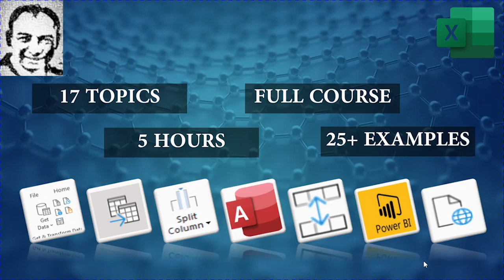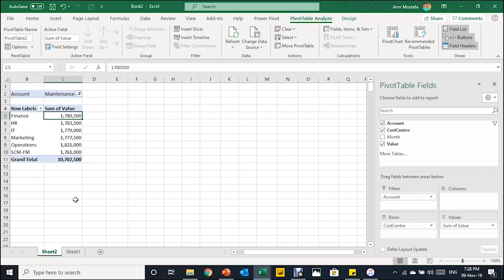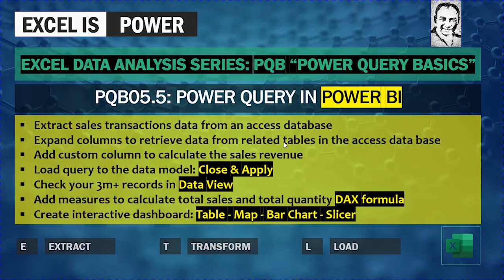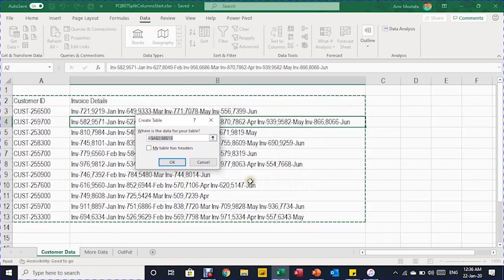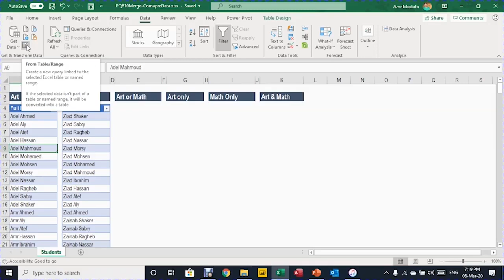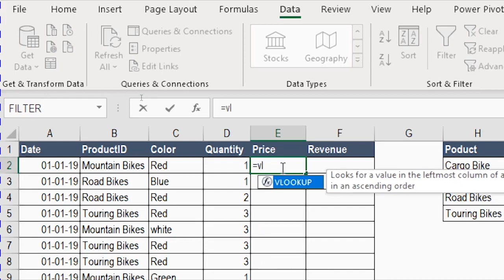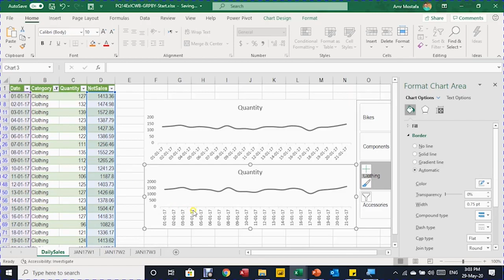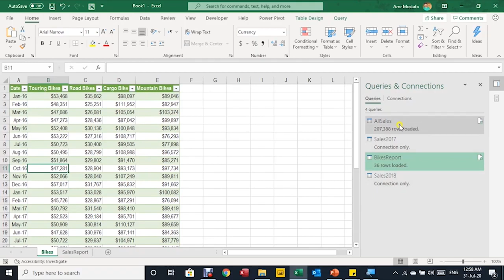Power Query Basics Full Course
"Today is the day to improve your Power BI skills! Data analysts aren't the only ones who can benefit from Power BI, even enhance your abilities and advance your career.
 Learn how to use Microsoft Power BI to brilliantly analyze and interpret business information. Whether you want to learn Power BI Developer, Desktop, or Service, you've come to the right place.

0:00 Intro
3:27 PQB01: Introduction "Get & Transform" Automate Data Transformation
To download excel workbook:
17:04 PQB02: Extract data from current workbook, and create dynamic unique list
29:47 PQB03:Extract from excel workbook & consolidate multiple worksheets in 1 pivot table
Excel file:
42:28 PQB04:Extract data from a folder contains “CSV files” automatically update new data
Excel file:
58:41 PQB05: Extract data from Access Database and load to excel data model
Excel file:
1:19:35 PQB05.5: Power Query in Power BI. from access database to an interactive dashboard
Access database:
1:46:45 PQB06: Connect to the web with power Query
Excel file:
1:58:05 PQB07: Split Column to Rows - Automate & Organize Chaotic Input Data
Excel file:
2:12:05 PQB08: Append data from 3 different Tables
Excel file:
2:26:07 PQB09: Merge Queries: V-lookup in Power Query
CSV:
2:40:28 PQB10: Merge Queries: Compare between 2 tables
Excel file:
2:58:00 PQB11: Merge Queries: Left Outer - Solve duplicate issues
Excel file:
3:10:10 PQB12: Merge Queries: Replace Sum-if
Excel file:
3:20:01 PQB13: Merge Queries: 2D search using Formulas (V-lookup + Match) & Power Query
Excel file:
3:40:44 PQB14:  Excel.CurrentWorkbook() to extract data & “Group by” to Summarize data
Start file:
4:06:20 PQB15: Dynamic Filter with PQ, criteria input from excel & customized refresh button
Working files:
4:30:49 PQB16: Manage Queries: Duplicate, Reference or Append
Working files: